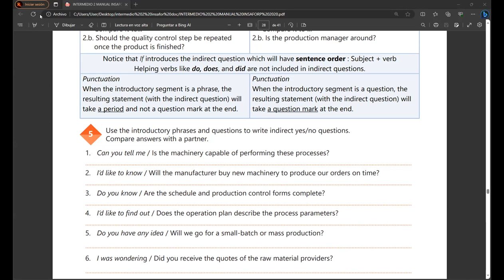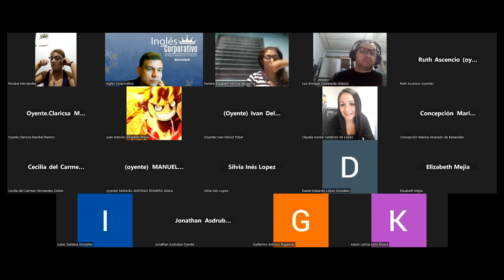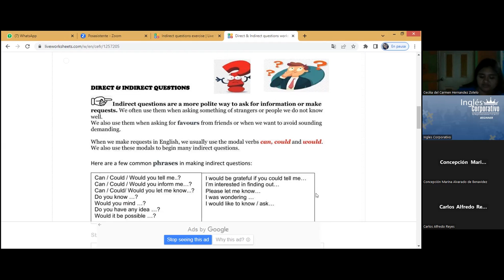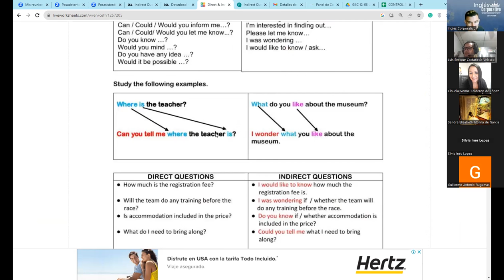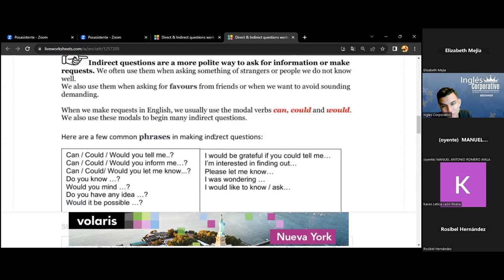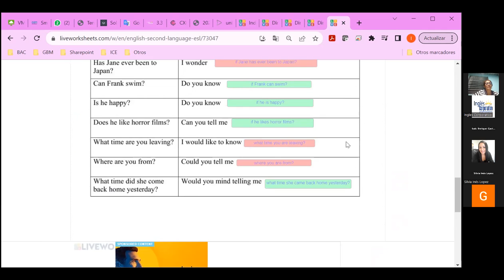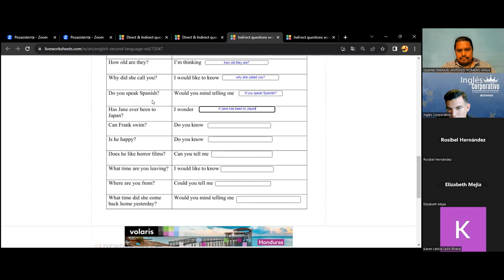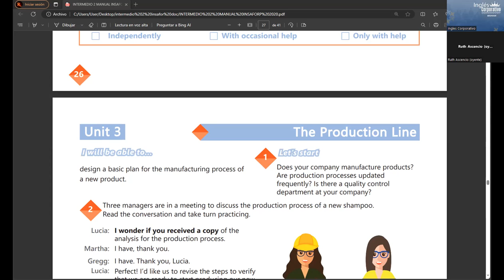SESION15-08-09-2023-AC29750-0013-2023-RAMOS-MIDTERM EXAM REVIEW AND PRACTICE